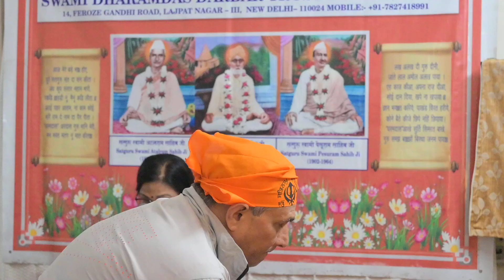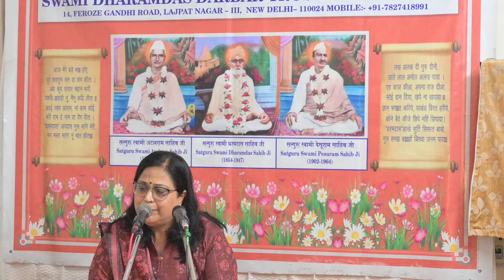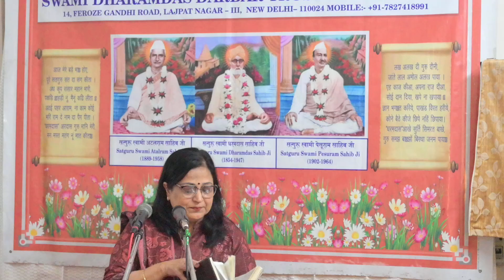|मुहबत में मचंदी वञे, सूरनि में सिझंदी वते|Jaya Khatwani||Swami Dharamdas Darbar Delhi|04-12-2024|71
मुहबत में मचंदी वञे, सूरनि में सिझंदी वते
झोरीअ में झिॼॱदी वञे, ओ दिल दिल्बर दिल्बर पई करे
ॿाझरि ॿूर बि झलियो, साइत हाणे नथी सरे, ओ दिल.
सार्युनि संग बि कढिया, उत्तर वाउ बि थो वरे, ओ दिल...
ॿारनि फुटियूं झलियूं, ॻणत्युनि मंझि मुठी ॻरे, ओ दिल.
तालिब मौला तह दिल्यूं, संदसि तारीअ थी तरे, ओ दिल.